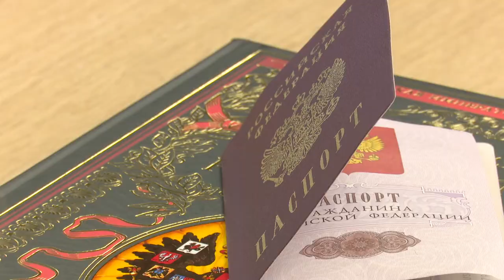Глава округа вручил паспорта школьникам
В День народного единства 21 школьник нашего округа получил свой первый взрослый документ в актовом зале администрации. Глава муниципалитета Андрей Иванов поздравил ребят и еще раз напомнил о правах и обязанностях, которые возникают с получением паспорта.